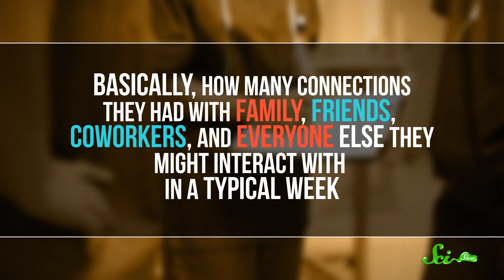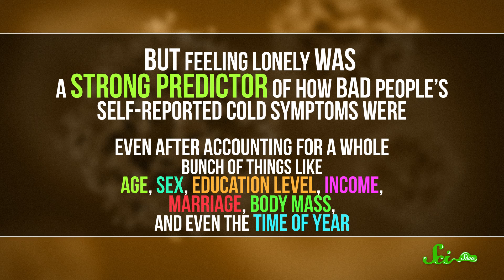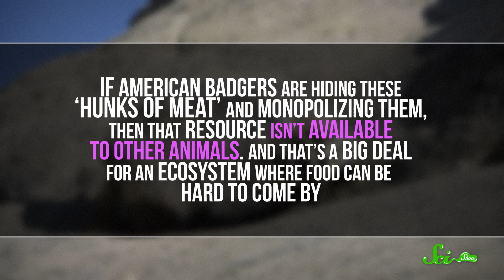This Badger Buried a Whole Baby Cow!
We knew that badgers weren't exactly picky about what they eat, but we were surprised by what happened when one came upon a rather large meal.

Special Thanks to Evan Buechley and the University of Utah.

SciShow is nominated for a Webby!
Vote for us!